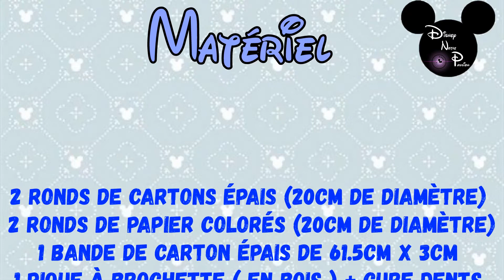Tuto du Mercredi - Un Support à Sucettes Minnie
Coucou les Passionnés !

Aujourd'hui je vous propose de réaliser ce Support à Sucette
Je l'ai fait sur le thème de Minnie mais bien sur laissez libre cours à votre imagination !

Idéal pour décorer votre table de goûter d'anniversaire en y insérant des sucettes ou même des brochettes de bonbons !

Bon tuto :D